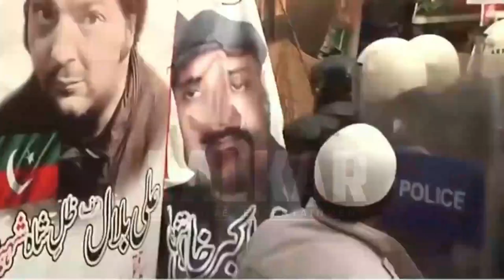Pushpa : The Rule 2 (Short Movie) Ft.Imran Khan | Nawaz Sharif | Maryam Nawaz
Pushpa 2 : The Rule (Official Teaser) Ft.Imran Khan | Nawaz Sharif